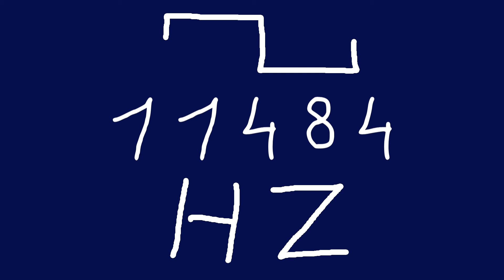11484 hz square